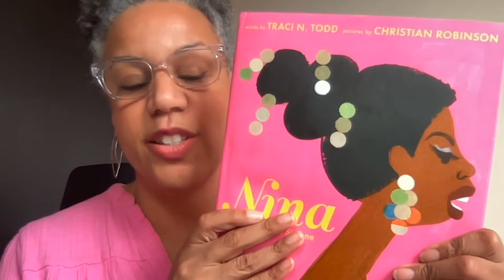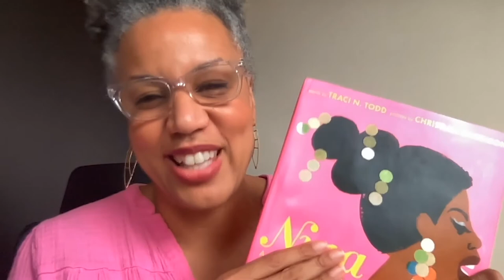Get Hooked on NINA: A STORY OF NINA SIMONE written by Traci N. Todd, illus. by Christian Robinson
Born Eunice Kathleen Waymon in a small town in North Carolina, Nina Simone was a musical child. She sang before she talked and learned to play piano at a very young age. With the support of her family and community, she received music lessons that introduced her to classical composers like Bach who remained with her and influenced her music throughout her life.

Head to your favorite San Francisco Public Library branch to check out a copy of NINA: A STORY OF NINA SIMONE You can also find a copy at your local independent bookstore

Traci N. Todd is an award-winning children's book author and the editor of many successful books, including the New York Times bestselling The ABCs of Black History. She is especially interested in amplifying the experiences of Black and brown folks and inspiring inquisitiveness, compassion and hope in all children. She believes the truth is powerful. And she loves a beautiful picture book.

Christian Robinson is an illustrator, author, animator and designer based in Oakland, California. He was born in Los Angeles and grew up in a small one-bedroom apartment with his brother, two cousins, aunt and grandmother. Drawing became a way to make space for himself and to create the kind of world he wanted to see. He studied animation at the California Institute of the Arts and would later work with the Sesame Workshop and Pixar Animation Studios before becoming an illustrator of books for children.His books include the #1 New York Times bestseller Last Stop on Market Street, written by Matt de la Peña, which was awarded a Caldecott Honor, a Coretta Scott King Illustrator Honor and the Newbery Medal, and the #1 New York Times bestseller The Bench, written by Meghan Markle, Duchess of Sussex. His solo projects include Another, which was named a New York Times Best Illustrated Book of 2019, and the New York Times bestseller You Matter. His latest collaboration with Matt de la Peña, Milo Imagines The World, received six starred reviews and was a #1 Indie Bestseller and a New York TImes bestseller. He looks forward to one day seeing the aurora borealis.